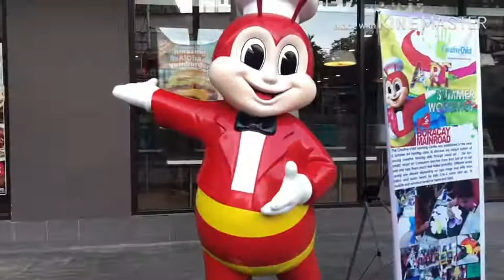BORACAY | Beautiful INDEED!!!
Enjoying paddle boat at boracay

Rayray merginio